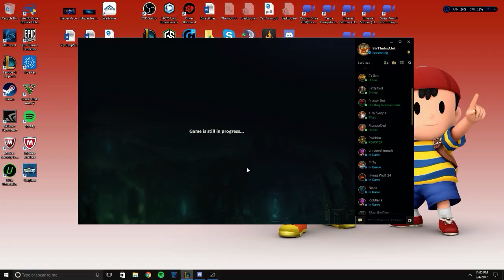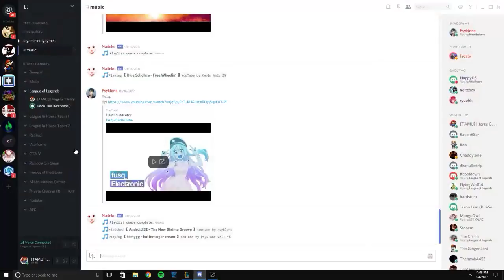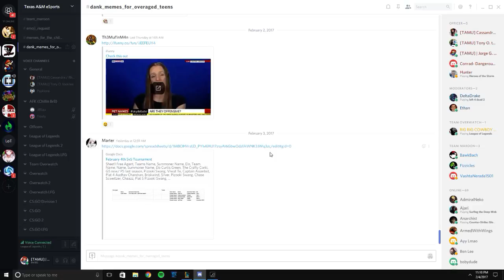TAMU LoL Alpine GamingFinals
Finals of alpine gaming Lan, ShoutCasters Jorge Garza and Jason Lam -- Watch live